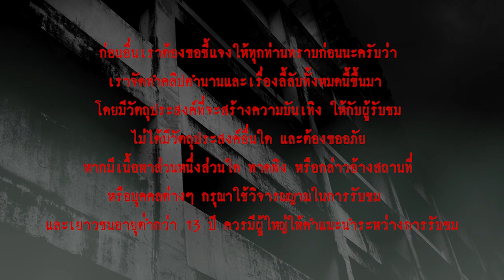เหตุเกิดที่ตึก 3 ชั้น 6 l เรื่องเล่า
เรื่องเล่าสยองขวัญจากทางบ้าน